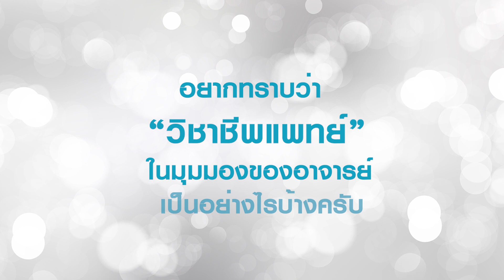"วันแพทย์" 27 พฤศจิกายน คณะแพทยศาสตร์ มช.